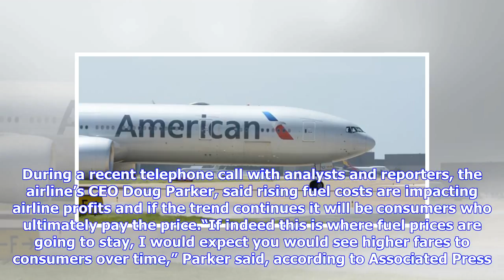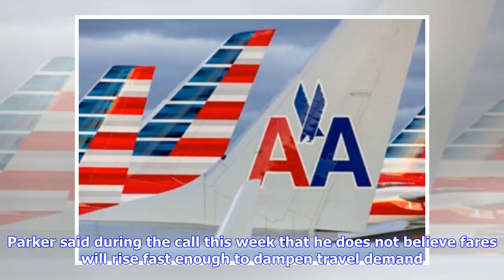Breaking News | Are Fare Hikes On the Horizon? American Airlines' CEO Thinks So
American Airlines’ top executive is predicting higher ticket prices on the horizon thanks in large part to increasing fuel costs. During a recent telephone call with analysts and reporters, the airline’s CEO Doug Parker, said rising fuel costs are impacting airline profits and if the trend continues it will be consumers who ultimately pay the price.“If indeed this is where fuel prices are going to stay, I would expect you would see higher fares to consumers over time,” Parker said, according to ...